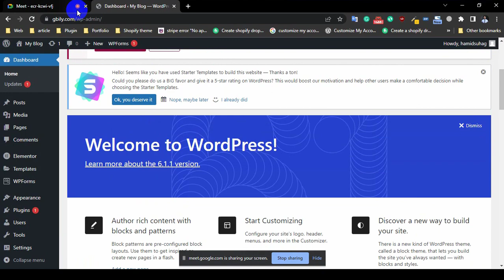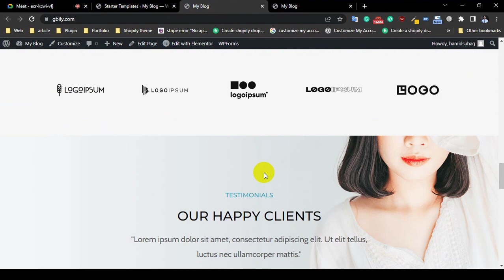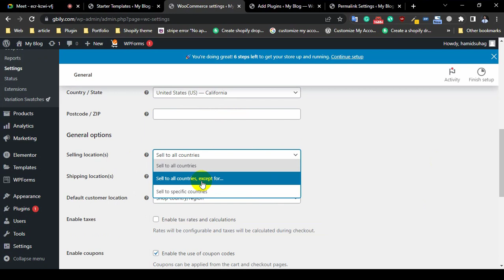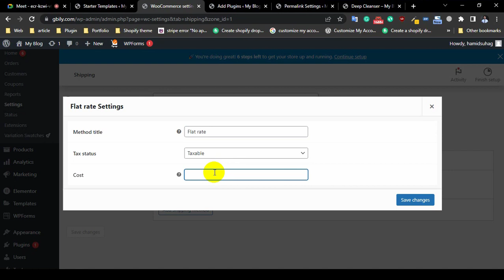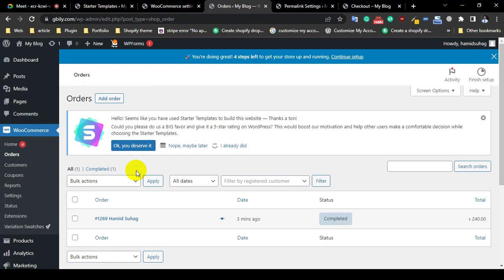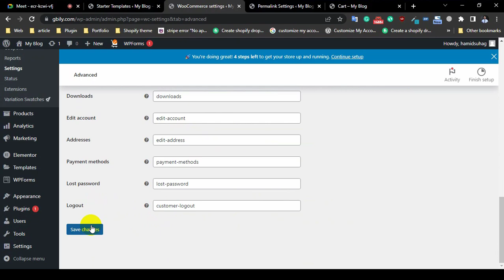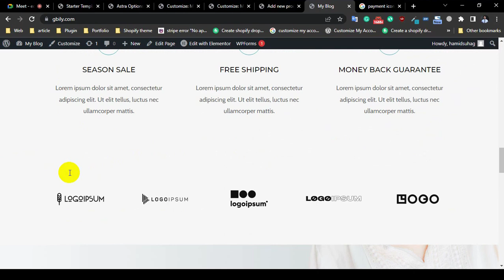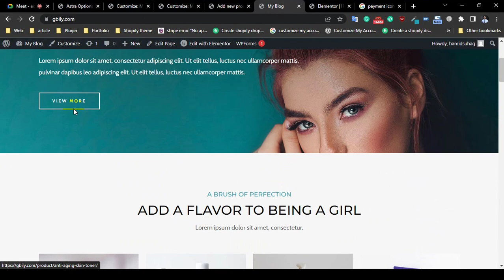How to create free Website WordPress ecommerce website bangla tutorial